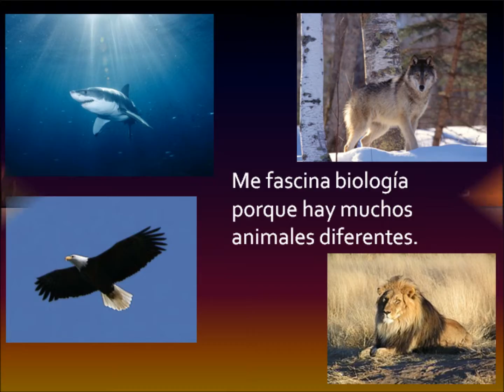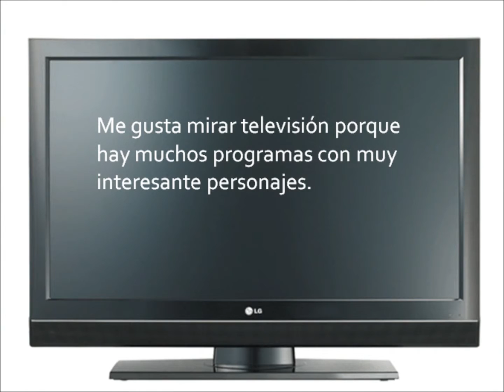Spanish Powerpoint 25 Cosas sobre me